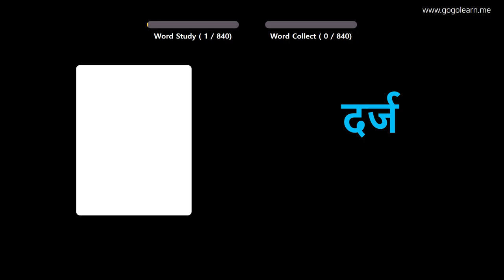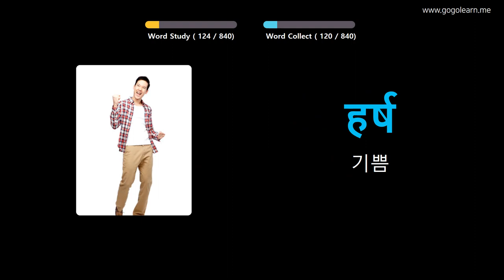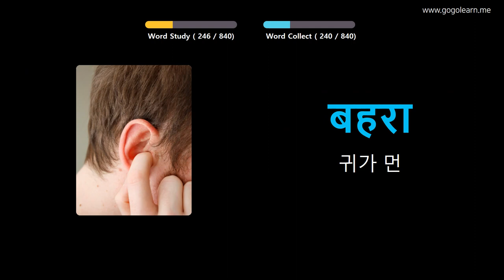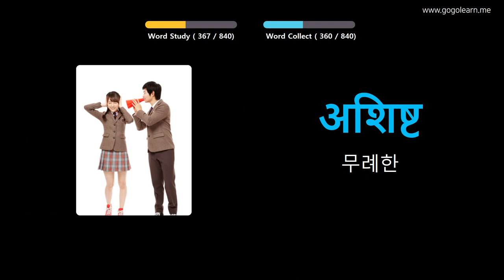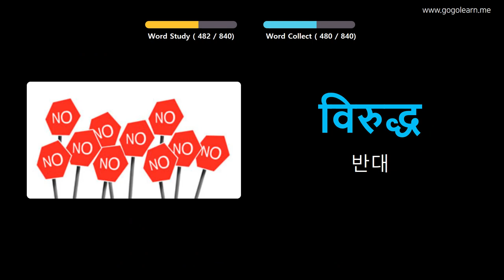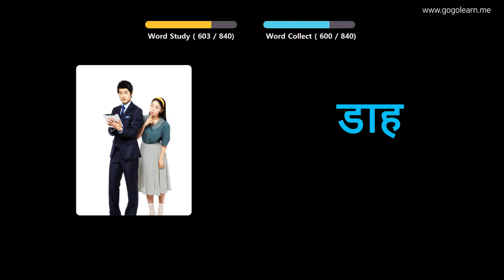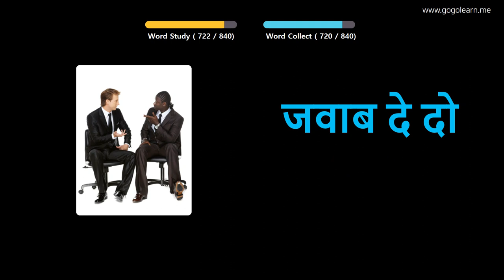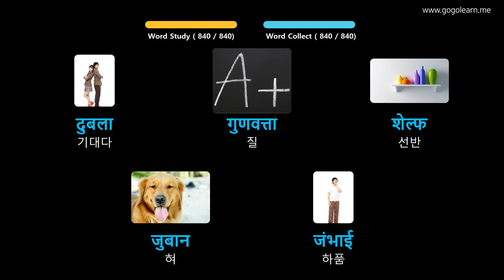사진을 통해 힌디어 를 배우세요 |힌디어 어휘 자는 동안 듣기 | Golearn